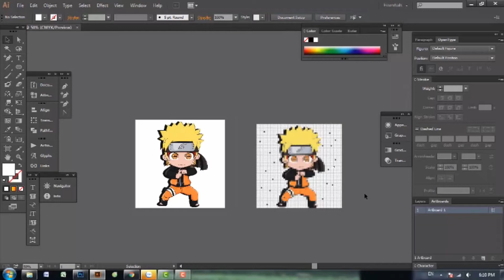Mẹo Ai: Tạo ảnh phong cách Pixel Art đơn giản với Illustrator.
Với cách này, bạn không tốn quá nhiều thời gian để tô vẽ mà vẫn có một bức Pixel Art đúng hiệu luôn nè...